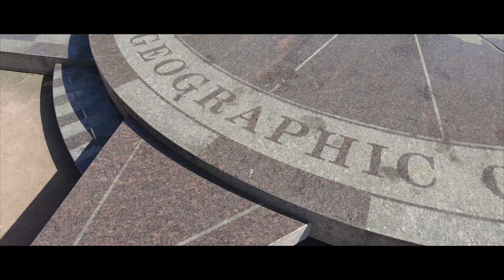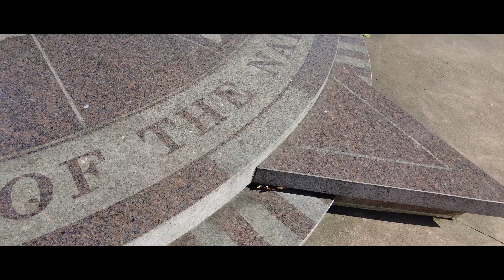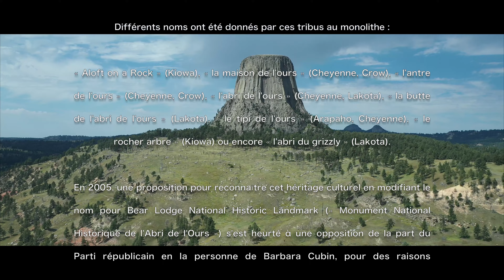The Rocky Mountains Grand Tour 2023 : Film 5 Devils Tower NM 4K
C'est aujourd'hui que nous allons parcourir 4 états dans la même journée : Dakota du Sud, Wyoming, Montana, Dakota du Nord. Découvrez Belle Fourche et The Center of The Nation dans le Dakota du Sud, Devils Tower NM dans le Wyoming, Medicine Rocks State Park dans le Montana et le Theodore Roosevelt National Park dans le Dakota du Nord ! Bon film.